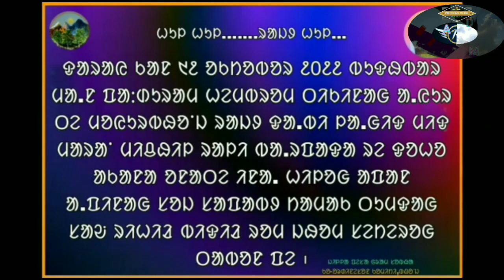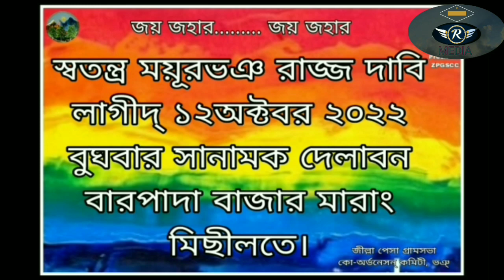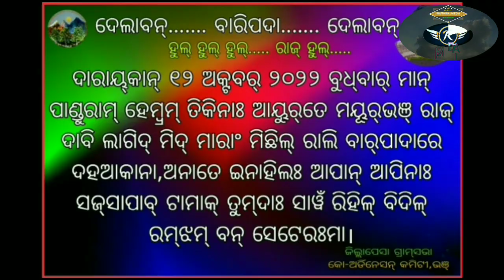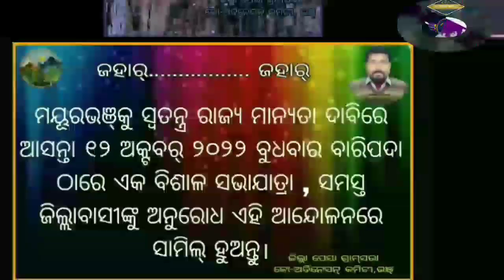DELABON BARIPADA,ᱫᱮᱞᱟᱵᱚᱱ ᱵᱟ.ᱨᱯᱟᱫᱟ ᱾ DELABON BARIPADA 12 OCT 2022 BUDHBAR MAYURBHANJ RAJYO DABI.... ,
ᱡᱚᱦᱟᱨ ᱢᱟᱨᱟᱝ ᱵᱩᱨᱩ    ᱢᱚᱦᱟᱨ ᱡᱟᱦᱮᱨ ᱟᱭᱚ🌷🌷SANTALI ᱵᱟᱨᱚ ᱢᱮᱥᱟ VIDEO WATCH HERE AND SUPPORT PLEASE 🙏 ᱡᱚᱦᱟᱨ 🌷🌷

ᱞᱟ.ᱠᱛᱤ ᱵᱮᱲᱟᱨᱮ ᱱᱚᱳᱟ ᱪᱮᱱᱟᱞ  ᱨᱮ
       ᱮᱱᱮᱡ/ᱥᱮᱨᱮᱧ/ᱨᱩ/ᱚᱨᱚᱝ/ᱛᱦᱩᱛᱤ/ᱛᱟᱢᱥᱟ/ᱞᱮᱪᱦᱨᱟ/ᱫᱤᱥᱚᱢ ᱠᱦᱚᱵᱚᱨ/ᱪᱚᱸᱫᱟ/ᱵᱟᱥᱟᱝ/ᱦᱤᱡᱩᱺ ᱥᱮᱱᱚᱺ ᱦᱚᱨ ᱰᱟᱦᱟᱨ/ᱜᱩᱡᱩᱺ/ᱵᱩᱨᱩᱺ/ᱰᱝᱰᱚᱢ/ᱵᱟᱨᱚᱱ/ᱛᱟᱯᱟᱢ/ᱠᱦᱟ.ᱯᱟ. ᱨᱤ/ᱫᱩᱠᱦᱮᱨᱟᱢ ᱥᱩᱠᱦᱮᱨᱟᱢ ᱠᱦᱚᱵᱚᱨ
ᱯᱦᱚᱴᱮᱞ ᱯᱟᱥᱱᱟᱳ ᱦᱩᱭᱩᱺ ᱟ

BEKAR COMEDY
HO SANTALI NEWS
ST HEREL
AADIM NEWS
Okto news
Sur Sangat Production
Bangi Asra Trust
Santali Kids
Galoch Akhla
NUR KNOWLEDGE MAYURBHANJ
ମୁଁ Traveler
Lakhi Ram Sardar Official
VLOGGER LABA HANSDA
Santali Trend Boy
Trend Of Santhal
Sawnta Aven
Lamta Kora Official
Marndi Bakhul
Santali Bro
LM Official
Tribe TV
Birbaha Live Dunia
A.M DADA CREATION
Disom Khabar
SANTALI ARANG
SANTALI NEWS
Santali man
Santhal Voice Official
RkR SantaL
Gaw Boy 2
Santali Expose Media
Sin Khobor
Sripati Tudu
Hansda Live